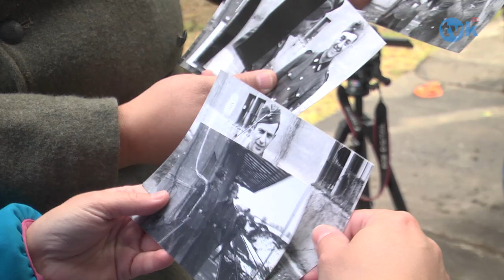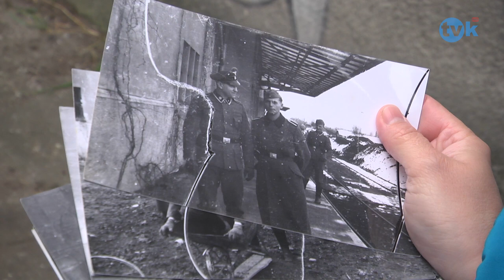Bunkrowcy z Oświęcimia robią film TVK HD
Stara zniszczona klisza wydobyta spod podłogi w czasie remontu, stała się inspiracją dla kilku osób do stworzenia niezwykłego filmu. Oświęcim – Auchwitz, Na styku dwóch światów, taki tytuł będzie nosić produkcja, która powstaje od kilkunastu dni w Oświęcimiu.